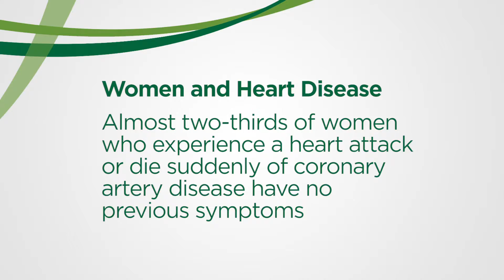HealthSource: Women and Heart Disease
Heart disease is the #1 killer of women. Almost two-thirds of women who experience a heart attack of die suddenly of coronary artery disease may have no previous symptoms. Learn more from Eric Gauthier, MD, interventional cardiologist, at the UVM Health Network - Champlain Valley Physicians Hospital.